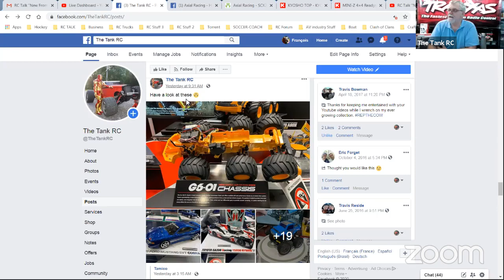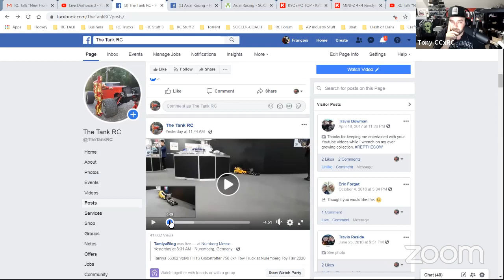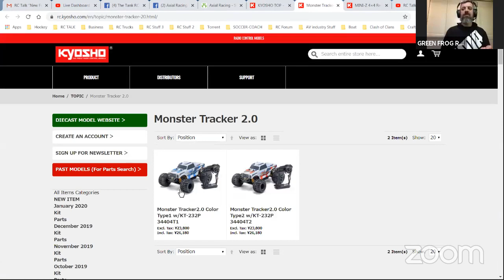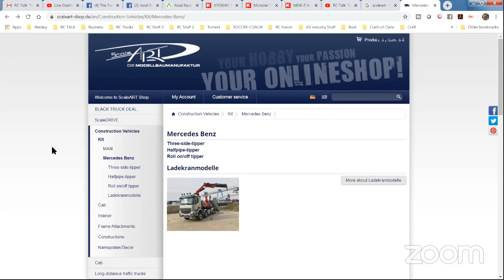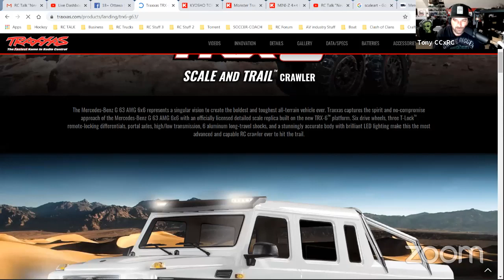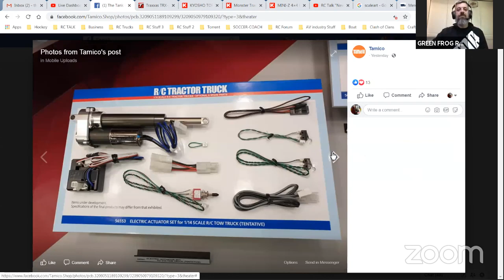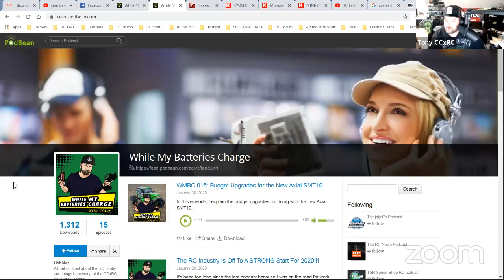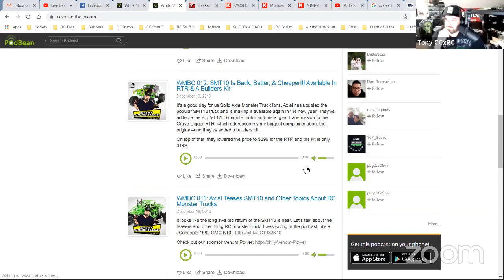RC Talk "New From TAMIYA and the other Guys."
Today on RC Talk we talk about whats New From TAMIYA and the other manufacturers.